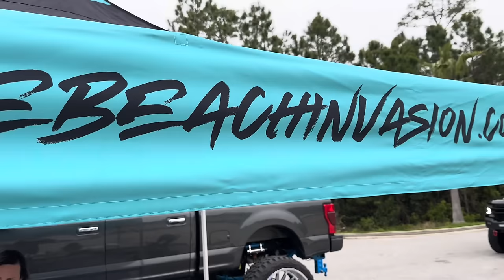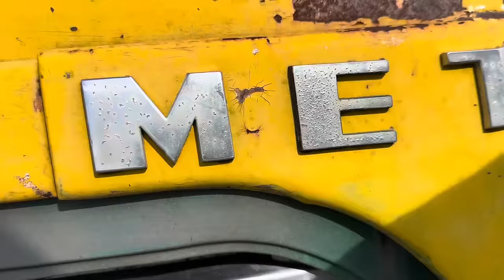Some of our favorite rides at OBI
Orange beach invasion